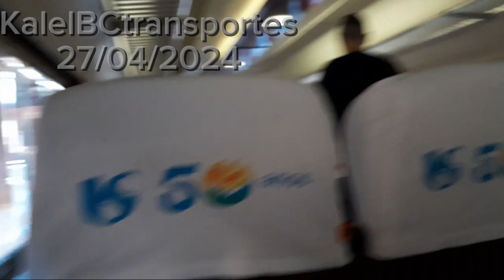Expresso Turístico Jundiaí (27/Abril)